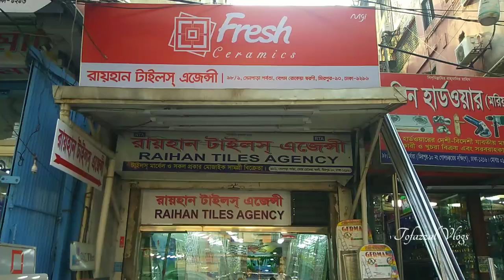নতুন টাইলস ২০ টাকায়।। একদম নতুন টাইলস।। New wall tiles & Floor Tiles collection.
নতুন টাইলস ২০ টাকায়।। একদম নতুন টাইলস।। wall tiles & Floor Tiles collection.

SHOP🚸  রায়হান টাইলস এজেন্সী
                 টাইলস মার্বেল সকল প্রকার মোজাইক
                 সামগ্রী বিক্রেতা।

Address➡️   ৯৮/১, সেনপাড়া পর্বতা, বেগম
                      রোকেয়া স্বরণী, মিরপুর-১০,
                       ঢাকা-১২১৬
সরাসরি কথা বলুন। হটলাইনে
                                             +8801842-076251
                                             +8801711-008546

টাইলসের দাম
পুরাতন টাইলস কোথায় পাওয়া যায়
bangladesh tile
bd tiles price
tiles design
টাইলস ডিজাইন
tiles design
tiles price
tiles design for home
tiles work
tiles fitting
floor & tiles
tile floor
tile floors
tile flooring
tile & flooring
flooring tiles
floor tiles
tiles store
tile stores
tiles design
tiles flooring
tile shops near me
tiles outlet
tile outlet
tiles & floors
floor & tile
tile near me
tiles & floors
flooring & tile
tiles flooring tampa
tampa tiles